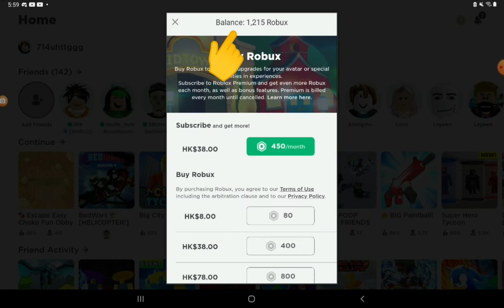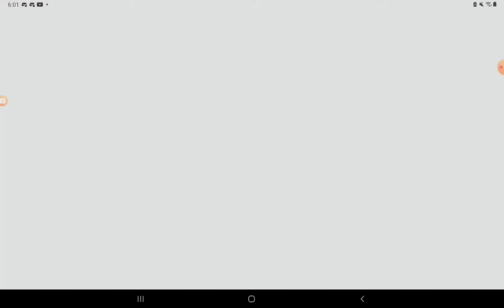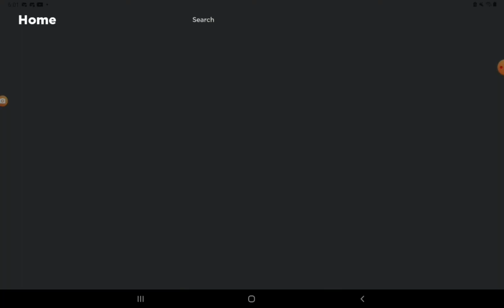I brought battlepass on roblox bedwars???!!!??!